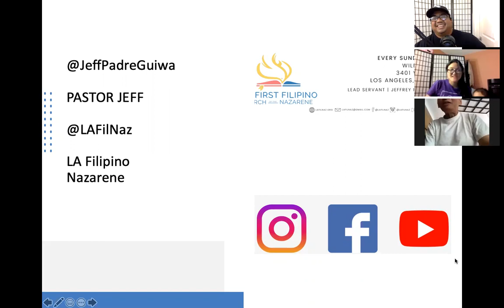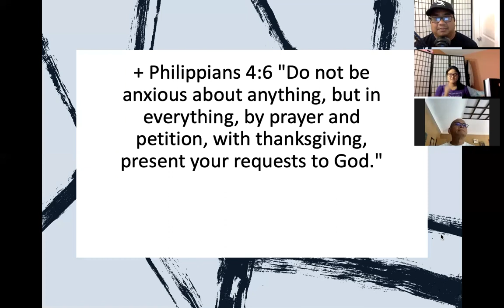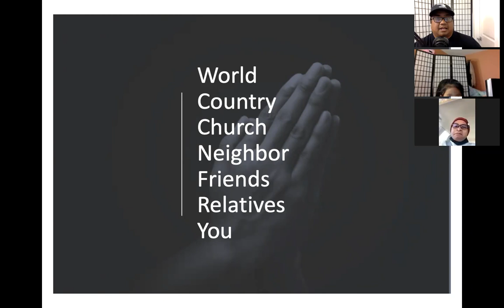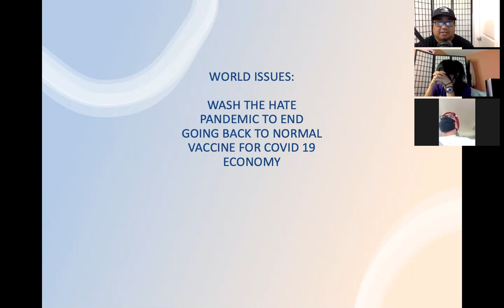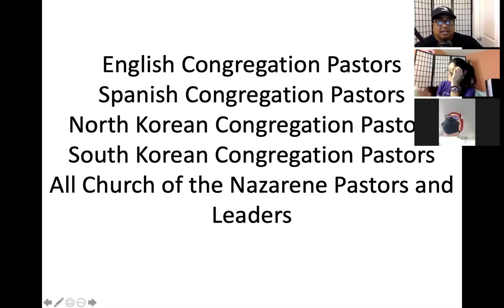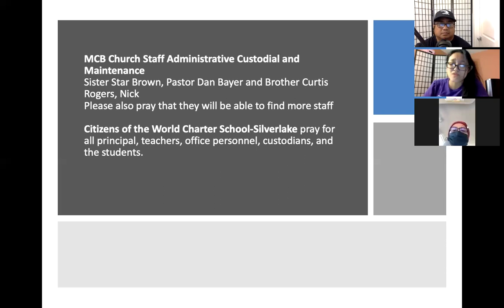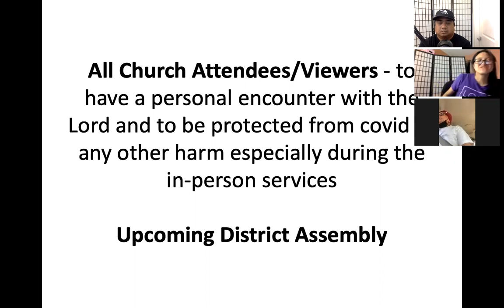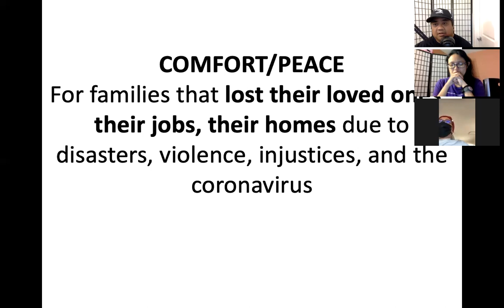5/26/21 Prayer Breakfast with Pastor Jeff Padre Guiwa